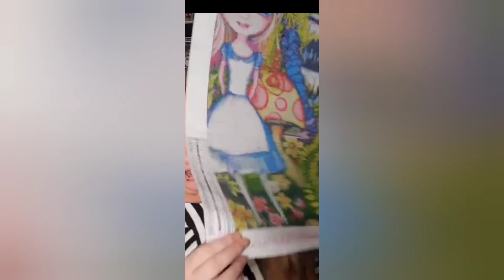☆AliceInAWinterWonderland Canvas Reveal and Interview with Jaz Higgins☆ ‐ replay from IG live!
I cannot thank you enough for stopping by to check out my YouTube channel.

PLEASE NOTE, THIS IS A REPLAY FROM THE INTERVIEW FROM MY INSTAGRAM LIVE ON DECEMBER 31, 2020. MASSIVE THANK YOU TO DADDAMONSTER FOR SETTING THIS UP.

☆DaddaMonster on IG - One stop shop for your custom Funko POP! figures